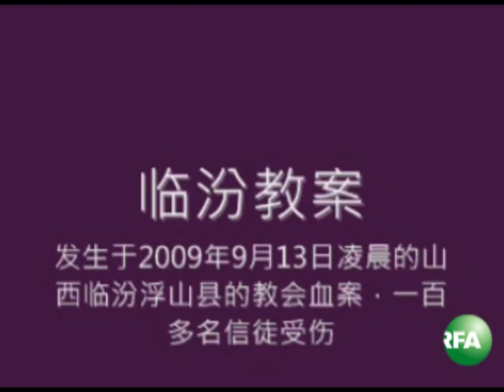临汾5基督徒起诉要求撤销劳教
在临汾教案后一直受到打压迫害的山西临汾家庭教会成员近日向当地法院提起诉讼，请求撤销对教友的两年的劳教决定。自由亚洲电台驻香港特约记者心语报导 订阅自由亚洲电台YouTube频道

听众谈话

听众谈话